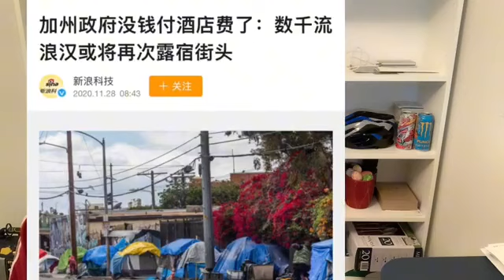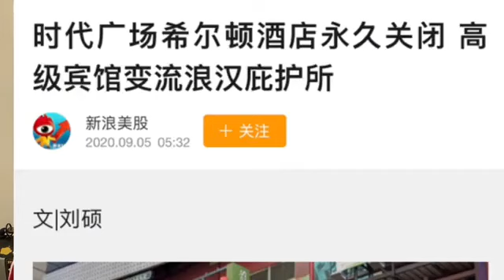加拿大的无家可归者免费住酒店？为啥呢？